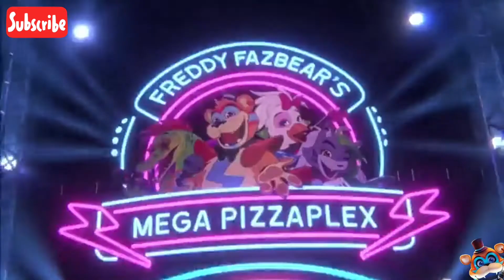Five Nights at Freddy's: Security Breach (gameplay) 2022 Part 1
fivenightsatfreddys gameplay gaming Five Nights at Freddy's: Security Breach is a 2021 survival horror video game developed by Steel Wool Studios and published by ScottGames. It is the eighth main installment in the Five Nights at Freddy's series and the thirteenth installment overall, taking place after the events of Five Nights at Freddy's: Help Wanted.

The player takes control of a young boy named Gregory, who is locked in a large shopping mall filled with murderous animatronics and must complete numerous missions to survive the night in order to escape. The 1980s- or "Glamrock"-styled animatronics found throughout the mall include Glamrock Freddy, Glamrock Chica, Montgomery Gator, Roxanne Wolf, the Daycare Attendant, the Glamrock Endoskeletons, the Wind-Up Music Men, and DJ Music Man. Gregory will also encounter other types of enemies, such as Vanessa, the security guard; Vanny, a corrupt and murderous woman in a rabbit suit; and the S.T.A.F.F. robots that can alert enemies to Gregory's location if spotted/offer him a map if the S.T.A.F.F. robots are a map provider.[3]

Unlike previous iterations where Freddy is a prominent antagonist, Glamrock Freddy helps Gregory evade his fellow animatronics. Freddy has a compartment called the "birthday-cake-hatch" in his stomach for Gregory to hide in. While inside Freddy, Gregory can see through Freddy's eyes and can use him to get past other animatronics without trouble; however, this won't fool some enemies. Also, Freddy has limited battery power, and if he is low on it, he will need to recharge at a charging station, as Gregory will die if he's inside of him when his power runs out. Freddy can also give Gregory advice, shortcuts, or warnings about the challenges and enemies he will face in the mall.[9]

All enemies will get stronger as the night progresses, so the player must adapt to their surroundings in order to survive. Gregory can hide to avoid enemies or throw objects to distract them. Running drains stamina and if it's low, Gregory will not be able to move fast. Some confrontations will require the use of strategy in order to avoid being caught. Gregory has a flashlight that he can use to see in dark places and carries a device called a "Faz-Watch" on his wrist, where he can access the missions, camera system, and his location in the mall, as well as communicate with Freddy.[9] However, the flashlight has limited power and needs to be recharged frequently. There are also two kinds of weapons that can be used to temporally stun enemies: the "Faz-Cam" and the "Fazerblaster". The Faz-Cam can stun all enemies in front of the player, but it has a limited number of uses before requiring a recharge. The Fazerblaster is stronger than the Faz-Cam and has unlimited power, but it is more difficult to use.[3]

There are multiple paths and endings depending on the choices made throughout the game. Office escapes are also featured. Unlike previous games, this game allows free roaming and combat, features boss battles (with some being optional), and instead of five nights, the entire game takes place in a single night that lasts much longer than six hours. Minigames are also featured as arcade games